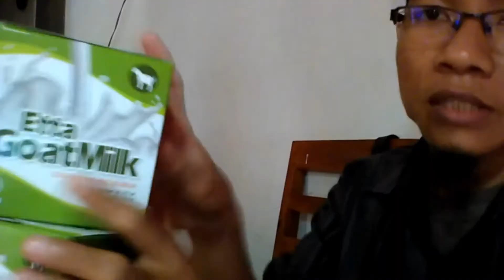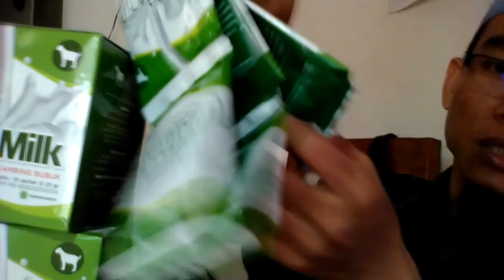Jual Susu Kambing di Kecamatan Siantar Sitalasari Kota Pematang Siantar Order : 081282707458